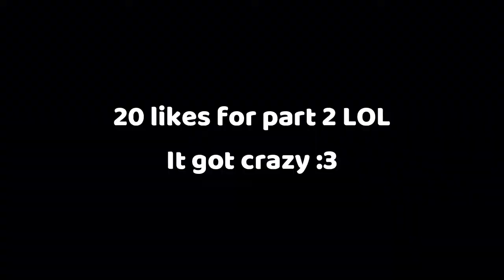When you play Roblox Skywars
:3
 like and sub
best player at zw yea, 100%
what is Roblox: Roblox is a global platform where millions of people gather together every day to imagine, create, and share experiences with each other in immersive, user-generated 3D worlds.